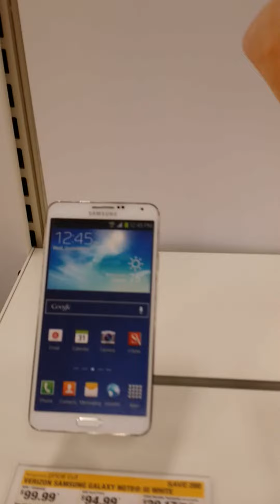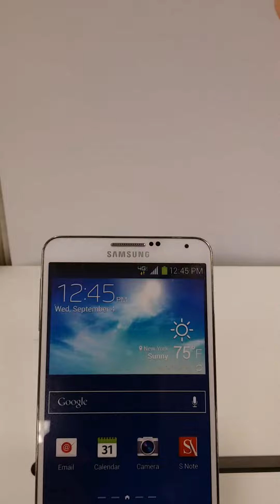Phone | Samsung Galaxy Note 3 | Samsung Galaxy Note 4 | Samsung Galaxy S4 | Samsung Galaxy note Edge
Samsung Phone At Target | Samsung Galaxy Note 3 | Samsung Galaxy Note 4 | Samsung Galaxy S4 | Samsung Galaxy note Edge